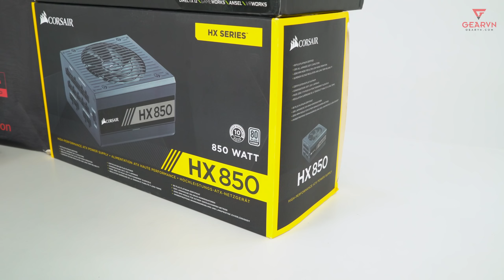Timelapse | PC Gaming 80 triệu đồng sử dụng case GamerStorm Genome ROG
PC Gaming 80 triệu đồng với cấu hình i7 6800k, 32GB RAM RGB, GTX 1080Ti, Case Genome ROG,.

Cấu hình chi tiết:
- Mainboard Asus ROG STRIX X99 GAMING LGA2011-3
- CPU Intel Core i7 6800k Broadwell E 15M 6C12T 3.4GHz boost 3.6GHz
- RAM DDR4 G.Skill TRIDENT Z RGB 4x8G 3000
- VGA MSI GTX 1080 TI LIGHTNING 11G GDDR5X
- SSD Samsung 960 PRO PCIe NVMe M.2 512G
- HDD Western Digital 6TB Red
- PSU Corsair HX850W 80 Plus® Platinum
- Case GamerStorm Genome II ROG Certified

😍 Địa Chỉ:
Showroom HCM 1: 78-80-82 HOÀNG HOA THÁM, Q.TÂN BÌNH
Showroom HCM 2: 189 CỐNG QUỲNH, P. NGUYỄN CƯ TRINH, QUẬN 1
Showroom HN: 37 NGÕ 121 THÁI HÀ, Q.ĐỐNG ĐA